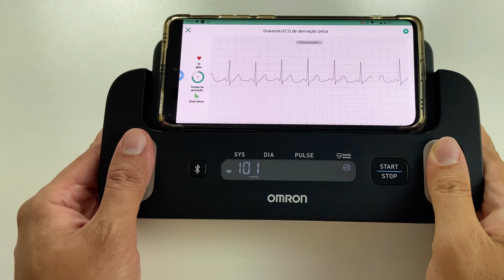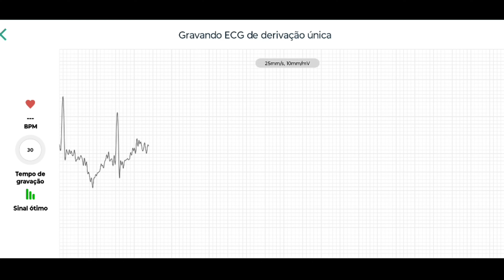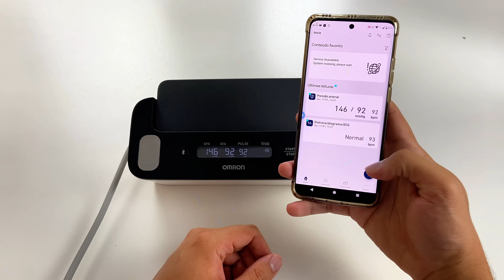Omron Complete: Como é um Aparelho de Pressão com Eletrocardiograma ECG | ConstaMed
🌟 OMRON COMPLETE: O MONITOR DE PRESSÃO COM ECG QUE REVOLUCIONA SUA SAÚDE! 🌟

🩺 Neste vídeo, o enfermeiro especializado André realiza o unboxing do incrível Omron Complete, um produto inovador nunca visto que possui um aparelho de pressão com eletrocardiograma integrado, tudo isso com tecnologia avançada. Descubra como esse dispositivo combina praticidade e precisão, além de seu app exclusivo para monitoramento em tempo real.

🔑 Destaques do vídeo:
✔️ Detalhes exclusivos sobre o funcionamento do Omron Complete.
✔️ Análise das tecnologias que unem medição de pressão arterial e ECG.
✔️ Demonstração completa do app para acompanhamento e integração de dados.

📖 Acompanhe cada capítulo do nosso vídeo! 🔍
00:00 - Introdução
00:17 - O que é o Omron Complete
00:52 - App Omron Connect
01:36 - Unboxing do Omron Complete
01:55- Como usar o Omron Complete
02:55 - Encerramento
03:27 - Erros de Gravação

☎️ Atendimento: Seg. a Sex., 8h às 18h

📲 Conecte-se conosco!